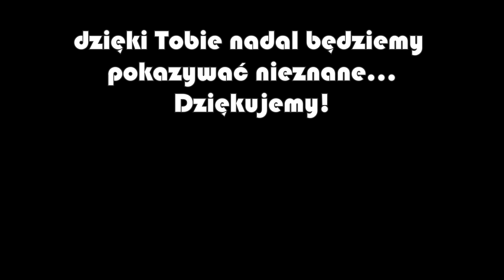Znikające wsie kampinoskie - historia jednego domu...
Zapowiedź premiery filmu Tomasza Więcha "Znikające wsie kampinoskie" na YouTube w dniu 13 maja 2024 o godz 19:00